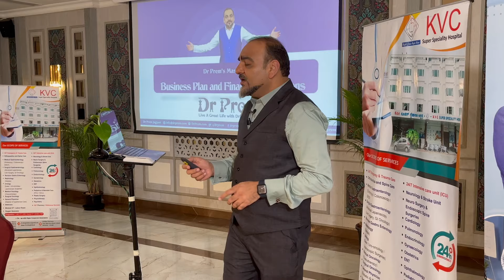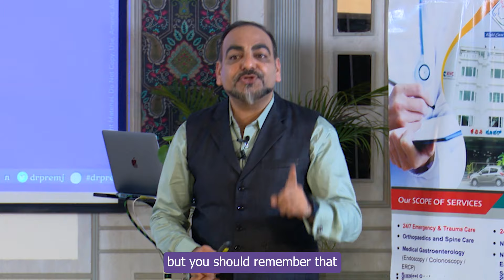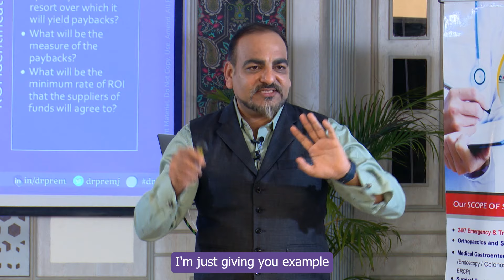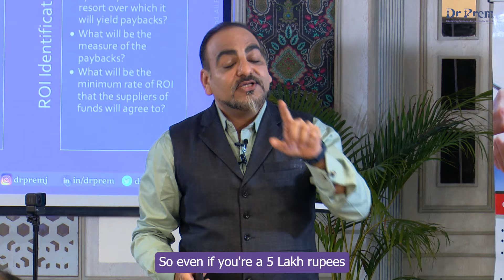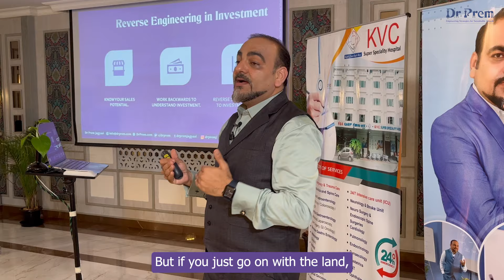How & Why to Get Funding and Investment in Business - Part 2/3 of Dr Prem's Growth Masterclass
Welcome to Part 2 of our series on "The Art of Pitching Your Business for Funding." In this installment, we delve even deeper into the intricacies of securing funding for your business, building upon the concepts discussed in Part 1.

In this video, we continue our exploration of the critical elements of a successful pitch to investors, and we'll be focusing on:

1.The Need for Funding: Why do you need funds, and how can they propel your business forward? We'll dig into the specifics and practical applications.

2. Security of Investment: Investors are not just looking for returns; they want assurance that their investment is safe. We'll provide actionable strategies to address this concern.

3. Understanding Investor Perspective: Learn to speak the language of investors and communicate the tangible and intangible benefits your business offers. We'll provide real-world examples and guidance.

4. Projection and ROI: The importance of projecting a compelling future for your business and helping investors understand the return on their investment. We'll break down the steps to create convincing projections.

5. Reverse Engineering: The art of setting ambitious goals and working backward to create a roadmap for success. We'll provide a step-by-step approach to reverse engineering your business plan.

Join us for Part 2 as we build upon the foundation laid in Part 1. Whether you've watched the first video or are joining us for the first time, these insights are invaluable for anyone seeking to attract investors.

This video is a continuation of our in-depth series on pitching your business for funding. If you haven't watched Part 1 yet, we recommend starting there for a comprehensive understanding of the topic.

Remember, it's not just about numbers; it's about painting a vivid picture of your business's potential. Watch now and master the art of pitching for funding like a pro!

Medical Tourism
Wellness
Wellness Tourism
Wellness Resorts